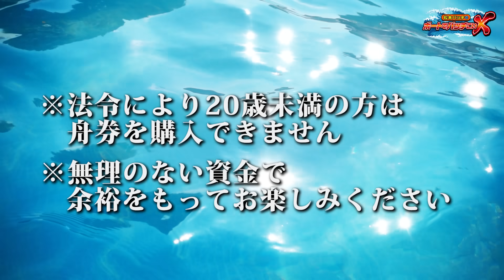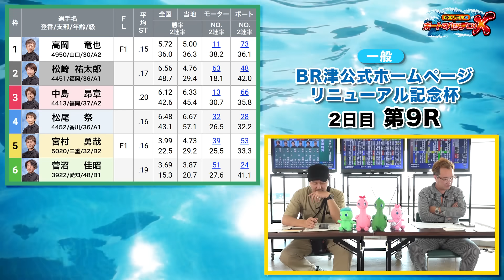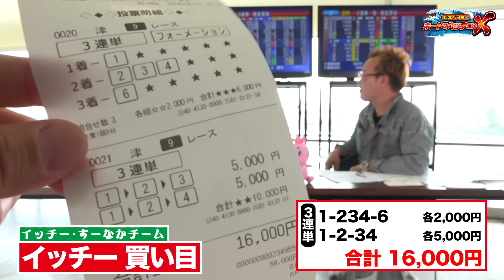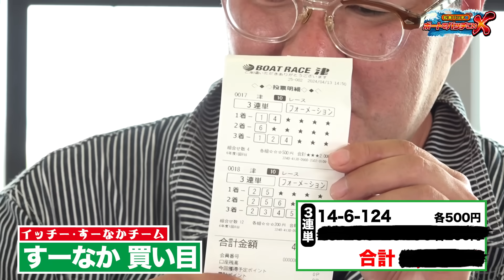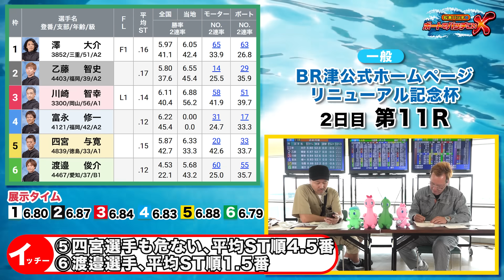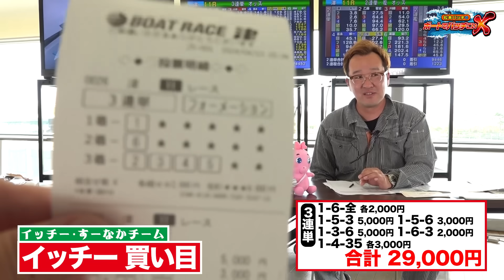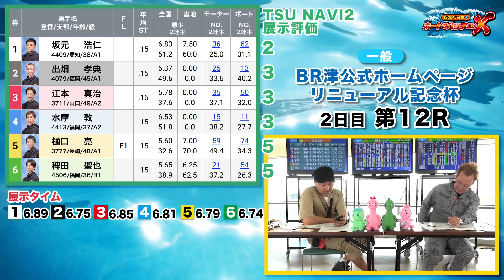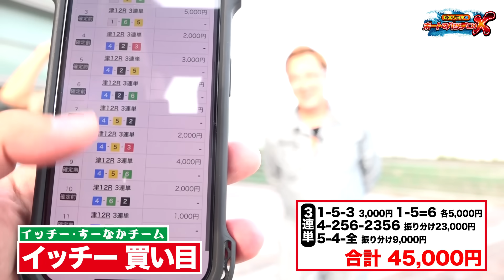【勝負レースは逃さない!!】松本バッチのボートでバッチこいＸ 34後半 すーなか【松本バッチ＆イッチー】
‹プレゼントキャンペーン›
ボートでバッチこいXオリジナルグッズをプレゼント！
※プレゼント数は出演者の収支結果によって変動致します。

▼今回の番組情報!!
いつもなら1-2-4など、堅実な決着が多いボートレース津の水面だが、
やや荒れ模様の展開に前半から3人は大苦戦……。
しかし後半は、勝負レースにここ一番の買い方で衝撃の結果を残す!?

【ギャンブル等のめりこみに不安のある方へ】
勝舟投票券の購入にのめり込んでしまうなど不安のある方に向けて相談窓口を設けておりますので、不安のある方は以下までご連絡ください。

応対時間：365日　24時間受付(カウンセラー常駐)

※法令により20歳未満の方は舟券を購入できません
※無理のない資金で余裕をもってお楽しみください